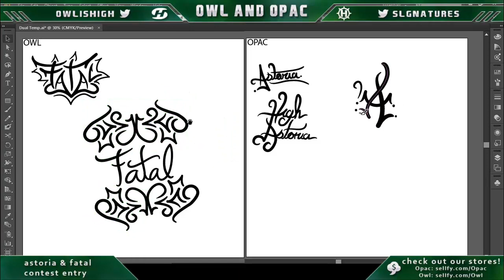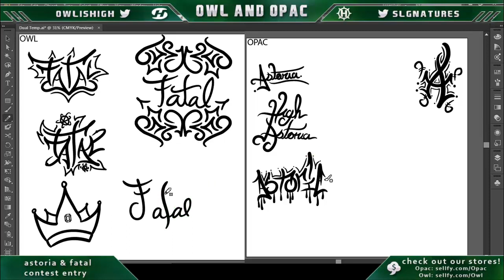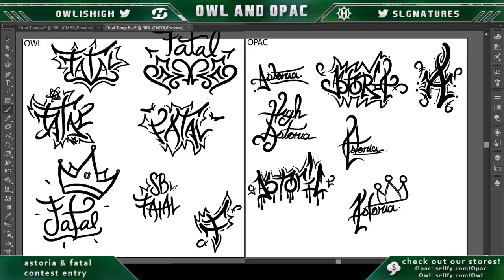"Astoria and Fatal" by Opac ft. High Owl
LEAVE A LIKE FOR THIS INSANE DUAL WITH OWL!

So me an Owl came up with this idea for a dual signatures video the other night and finally put it together. It was really cool and somewhat difficult to do since we have different screen resolutions but overall it was fun and definitely worth it! We are entering into Astoria & Fatal's dual contest, me doing Astoria and Owl doing Fatal. Hope you all enjoyed!

THERES MORE COMING SOON...